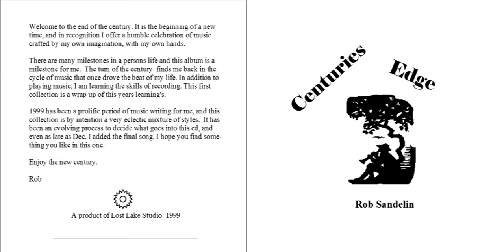Space Dog Boogie